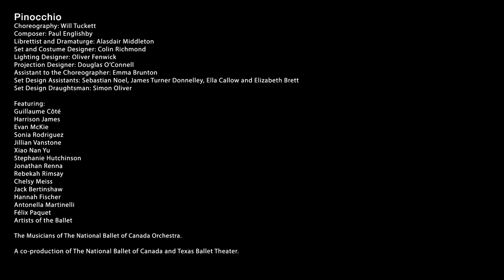Pinocchio | 2017 | The National Ballet of Canada